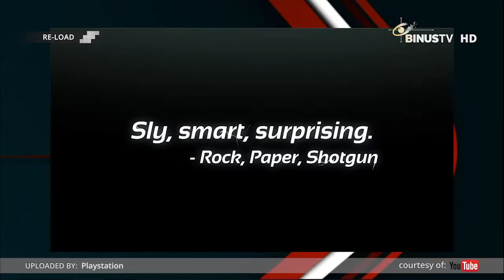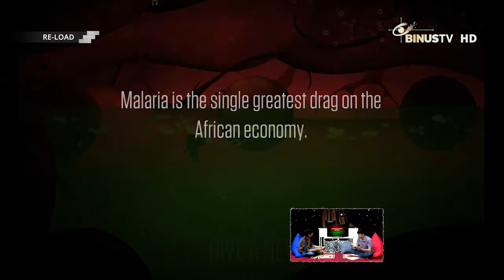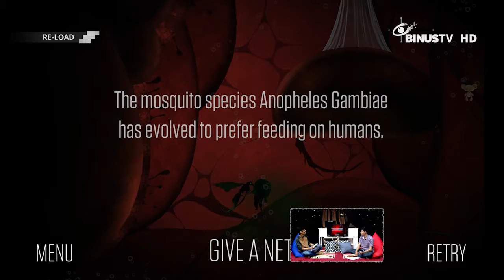RE-LOAD: Games On Review - SOMA & Nightmare: Malaria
PC Game: SOMA 00:21
Mobile Game: Nightmare Malaria 26:05
Game Fact: Best Games of 2016 40:51
Re-LOAD: Games On Review discusses everything about games in many platforms. This show provides updated game reviews, chats with online gamers and also game developers, coming soon games, and many more.

Watch the show and you will get a lot of interesting references about all of the coolest games at the moment.